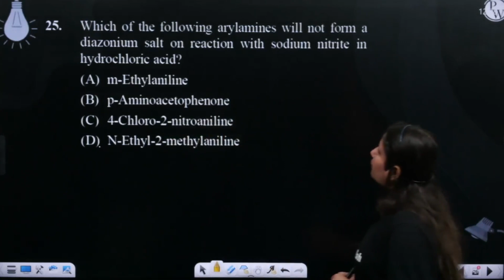Which of the following arylamines will not form a diazonium salt on reaction with sodium nitrite....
Which of the following arylamines will not form a diazonium salt on reaction with sodium nitrite in hydrochloric acid?